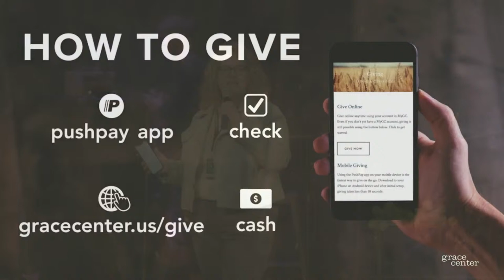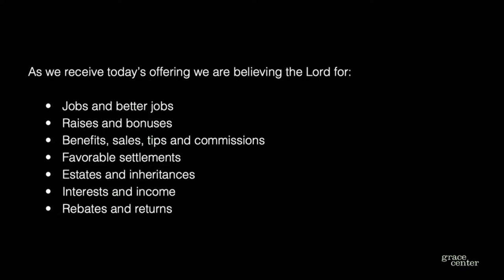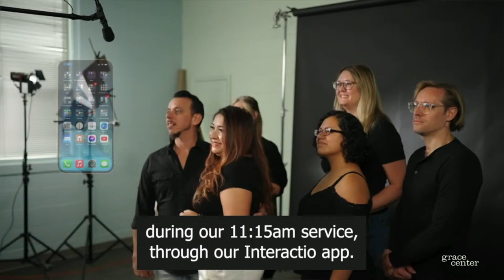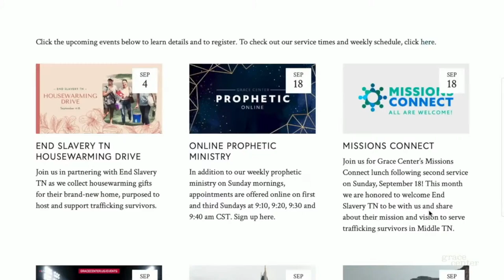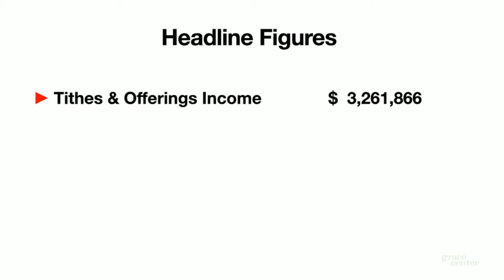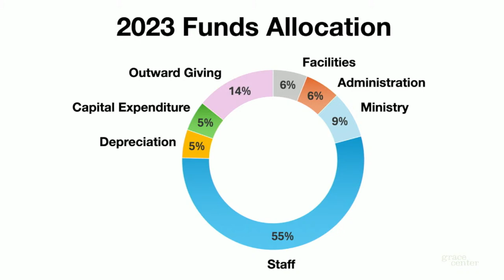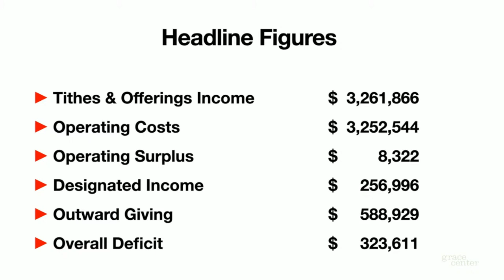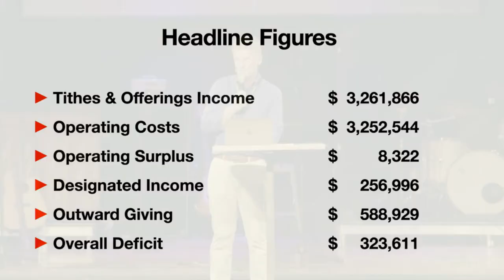04/07/24 Sunday 1st Service Jeff Dollar and Grace Center Worship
04/07/24 Sunday 1st Service Jeff Dollar and Grace Center Worship